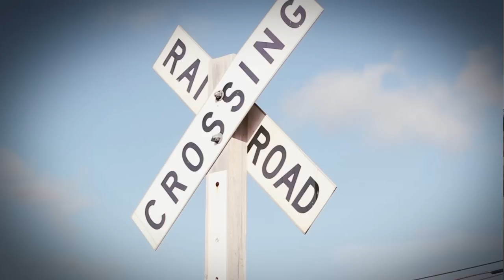Taylor Tumlinson--The Open Road Music Video (Official)